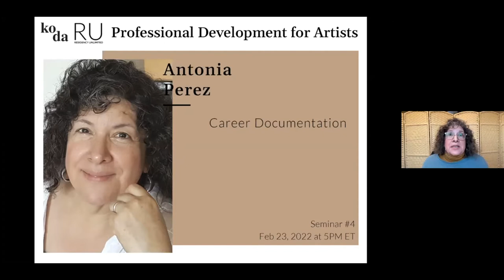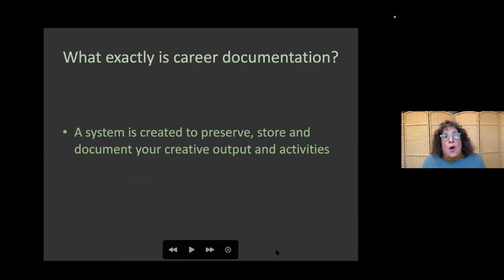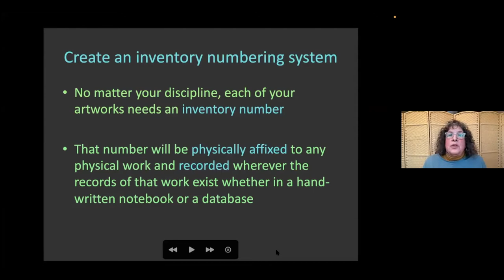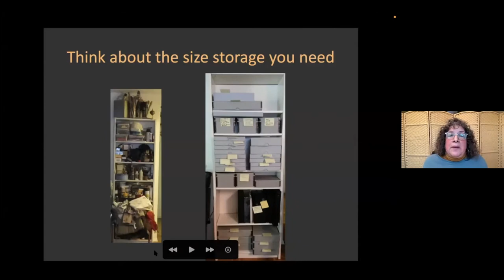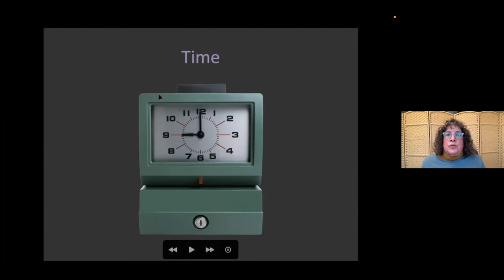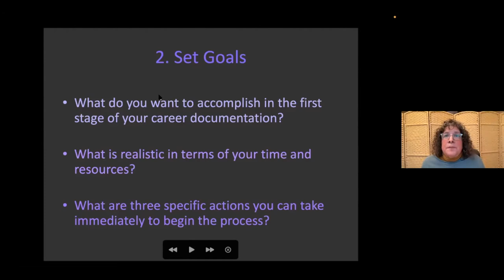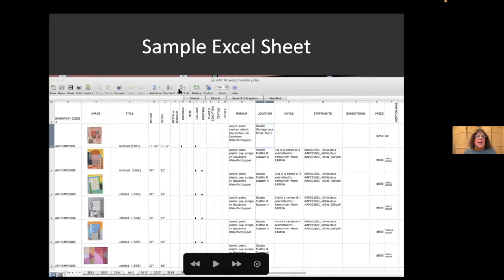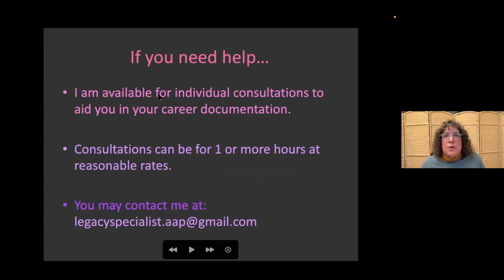Antonia Perez - Career Documentation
KODA’s professional development seminar program invites practicing artists to benefit from four comprehensive online seminars covering the essential business skills they need to grow their career. In 2022 KODA partnered up with Residency Unlimited (RU) to provide insightful and practical sessions, each lasting 45 min + 10 min Q&A, led by interdisciplinary artist Zachary Fabri, independent curator and online gallery owner Krista Scenna, artist and art handling specialist Lydia Goldbeck, and mixed-media artist and legacy & archive expert Antonia A. Perez.

#4: Career Documentation by Antonia Perez
In this seminar artists will learn about the importance of preserving their legacy as artists through the process of career documentation. Artists will learn how to create an archiving system and understand what archiving their work entails. They will learn what materials and tools they may need as well as how to work with assistance in this process.

About Antonia Perez: Antonia A. Perez has worked as a Legacy Specialist/Archivist for the past 7 years and was trained through the Creating a Living Legacy program of the Joan Mitchell Foundation. She is a mixed-media artist living and working in New York City who focuses on the reuse and transformation of materials. Her work is currently on view at Main Window, Brooklyn, NY and recently at Good Naked Gallery, Brooklyn, NY; the National Museum of Mexican Art, Chicago, IL; Artspace, Raleigh, NC; Hampden Gallery, Amherst, MA; Children’s Museum of Manhattan, Cuchifritos Gallery, Sugar Hill Children’s Museum of Art & Storytelling, the Museum of Art and Design, Art in Odd Places, 2017 and El Museo del Barrio, New York, NY; Latimer House Museum and Queens Museum, Flushing, NY. She holds a B.A. in Visual Arts and Arts Education from Empire State College, SUNY and a Master of Fine Arts from Queens College, CUNY.